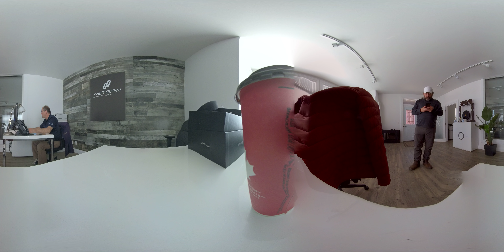First VR video with the new camera!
This is the first test I made, using the camera, uploading the files to the computer, stitching the content and uploading to YouTube. Hopefully it works!